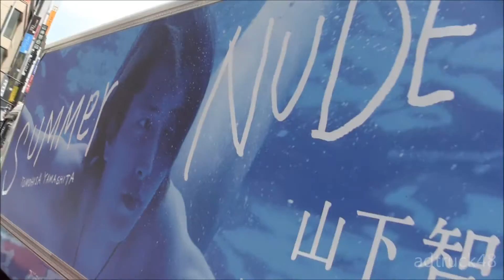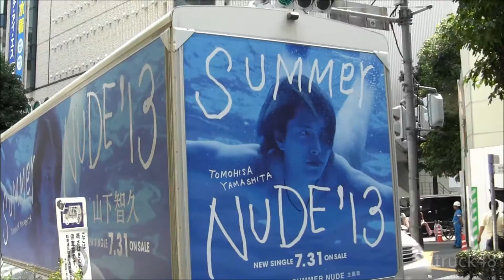山下智久 「SUMMER NUDE '13」宣伝トラック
渋谷を走行する、山下智久　7月31日発売　フジテレビ系月9ドラマ「SUMMER NUDE」の主題歌になっている　ニューシングル「SUMMER NUDE '13」の宣伝トラック。